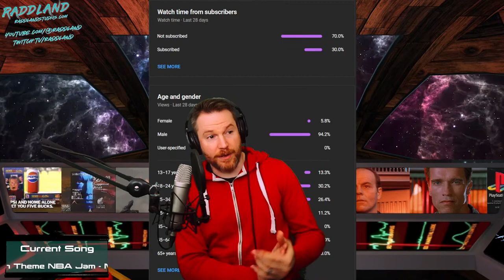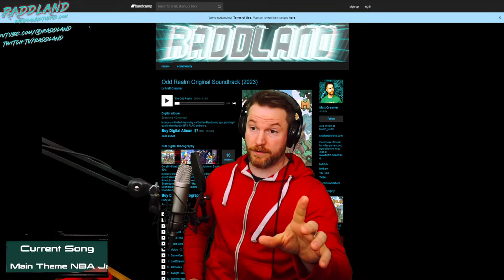First playthrough Bloodborne! Part 13 - Beating the DLC first try...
Long episode tonight. Beating Cainhurst Castle, cleaning up Mensis' Nightmare, and the crushing the DLC first try. Zero deaths, obviously!

Become a Producer and get bonus streams on the Discord:
(Rad Dude tier or higher)

►Video Editing
►Music and Sound Design